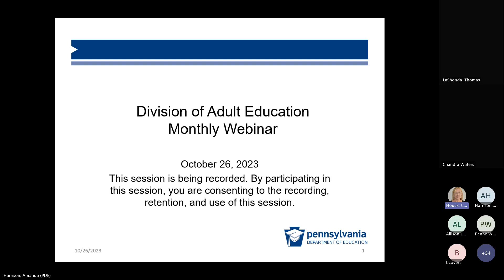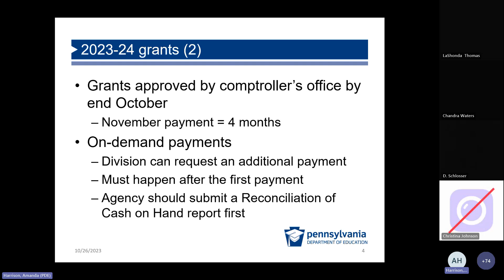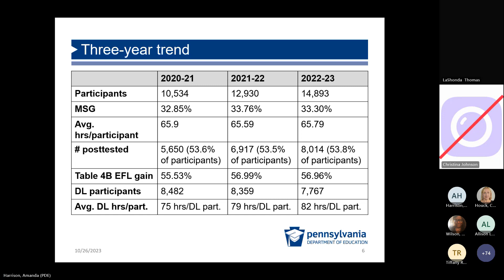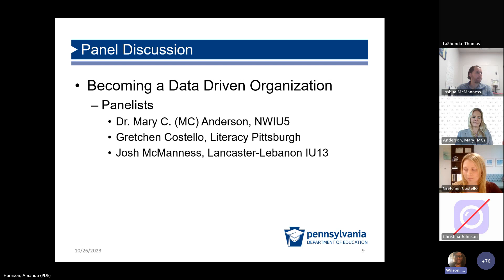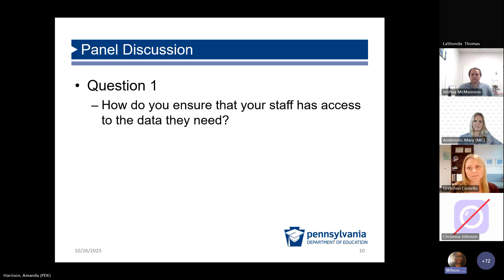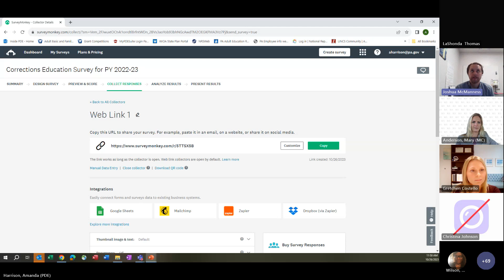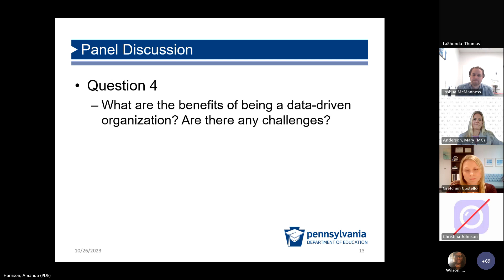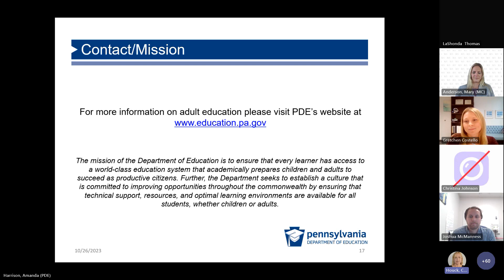Division of Adult Education monthly webinar - 10/26/23 Meeting Recording